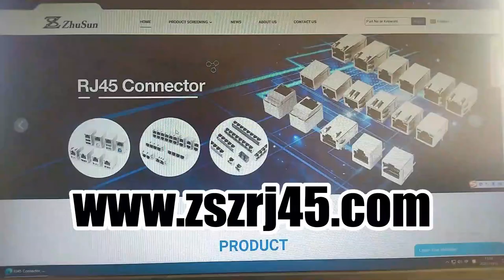ARJM11A1-811-JA-ER2-T Compatible ZhuSun Jack PCB Mounting 2.5G Magnetic RJ45 Jack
OEM/ODM Factory offer replacements 100% cross ARJM11A3-811-JA-ER2-T. Reduce COST BY 30%. Reduce LEAD TIME BY 50%.

Supply Ability: 100K-PCS/Month